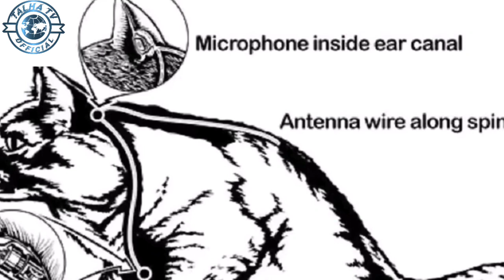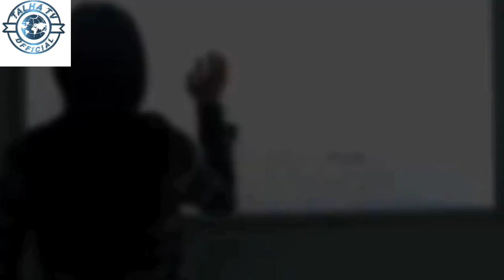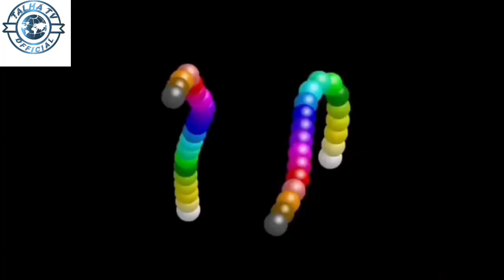top 10 amazing facts | talha tv